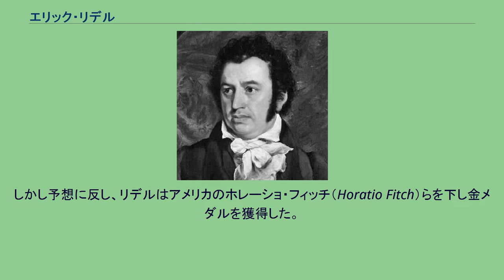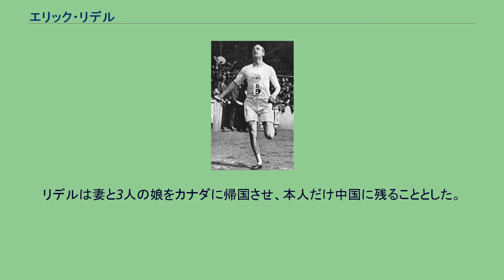エリック・リデル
エリック・リデル (Eric Henry Liddell、1902年1月16日 - 1945年2月21日）は、イギリスの陸上競技選手である。
1924年パリオリンピックに出場し、男子400mで金メダルを獲得した。
その後彼はプロテスタントの宣教師として中国に渡る。
彼の活躍は映画『炎のランナー』に描写された。
リデルはスコットランドの宣教師の息子として中国の天津で誕生した。
1908年、彼は学校に通うため母国であるスコットランドに戻ることとなる。
リデルと兄は、中国にいた両親とは1年のうち2、3回程度、ほんの数週間しか会えなかった。
1920年にリデルはエディンバラ大学に進学した。
ここで彼の陸上選手としての才能が大きく開花し成長する。
彼は陸上だけでなく、ラグビーの選手としても活躍し、スコットランドの代表として7つの国際大会に出場する。
リデルは1924年パリオリンピックの陸上競技の短距離の英国代表に選出された。
しかし彼は敬虔なクリスチャンであったため、日曜日に行われる予定の100mへの出場を拒否する。
競技予定は大会の数ヶ月前から明らかになっていたため、オリンピックまで400mの練習を行った。
400mは以前から得意であったが、それでも彼の金メダルはまったく予想されていなかった。
しかし予想に反し、リデルはアメリカのホレーショ・フィッチ（Horatio Fitch）らを下し金メダルを獲得した。
しかも47.6秒の記録は世界新記録であった。
数日前には200mにも出場し銅メダルを獲得しており、2つ目のメダルであった。
1925年に大学を卒業した後、両親と同じ宣教師として中国の天津に渡る。
1932年に聖職者に命じられる。
1934年にカナダ人の宣教師と結婚する。
1931年に満州事変が勃発。
中国は外国人にとって極めて危険な場所となる。
1941年には英国より中国から退避するよう勧告がなされる。
リデルは妻と3人の娘をカナダに帰国させ、本人だけ中国に残ることとした。
1943年にリデルは日本軍によって抑留される。
1945年山東省の濰坊の収容所で脳腫瘍のためこの世を去った。